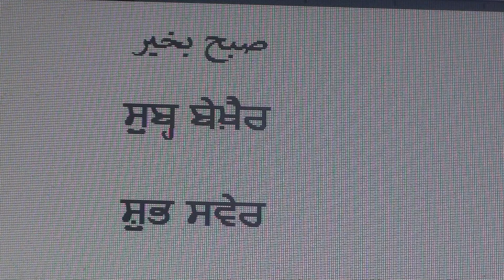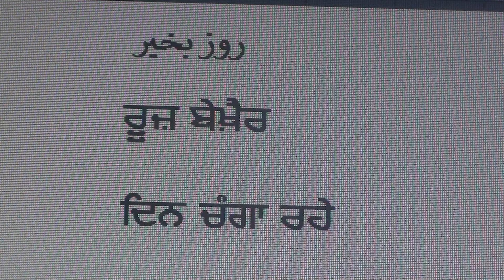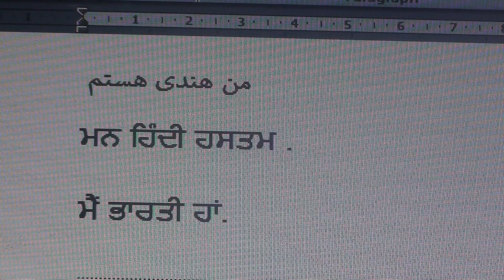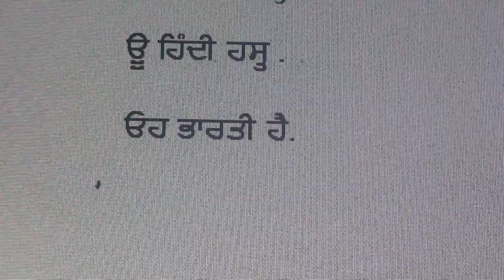Learn Farsi through Punjabi.lesson.7 / ਪੰਜਾਬੀ ਰਾਹੀਂ ਫ਼ਾਰਸੀ ਸਿੱਖੋ: ਸਬਕ਼ .੭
Learn Farsi through Punjabi series of videos are produced by Nihal Uddin Usmani of Orient Language Lab, E-142, Lane no.5, Pandav Nagar, New Delhi,110091, India. Your comments will help us improve the lessons.